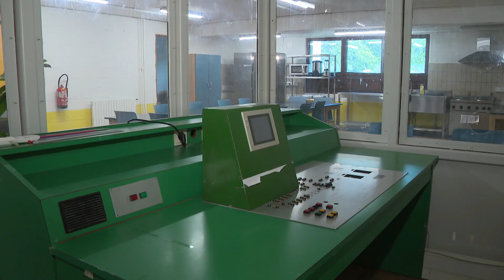Forest : l'ancienne prison de Berkendael se transforme en maison de détention